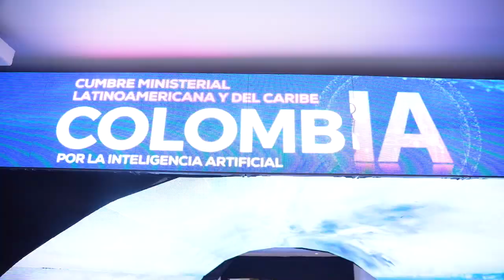Ministro TIC, Mauricio Lizcano, lidera Cumbre Ministerial Latinoamericana y del Caribe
Presidente y ministro TIC, le dan la bienvenida a 22 ministros y 9 viceministros de 19 países de Latinoamérica y el Caribe, para buscar puntos en común sobre la posición que debe tener la región sobre el desarrollo de la Inteligencia Artificial.